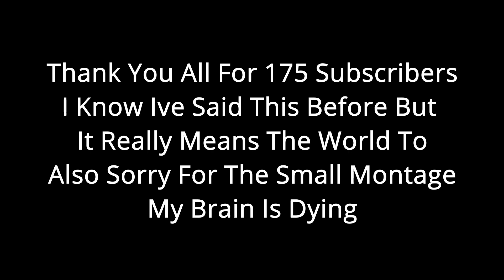Symphony | My 175 Subscriber Montage (Cinematic)